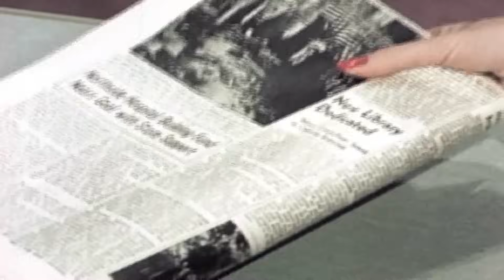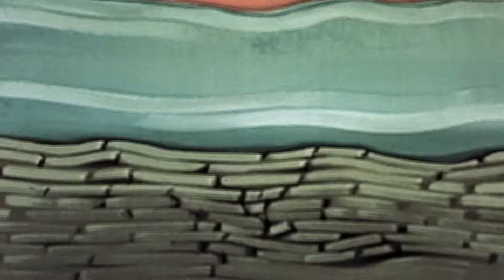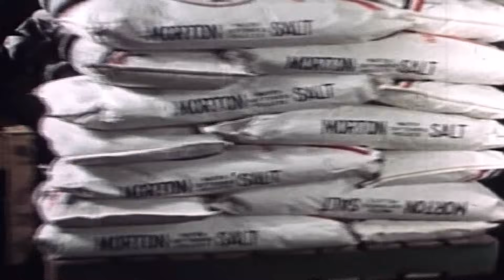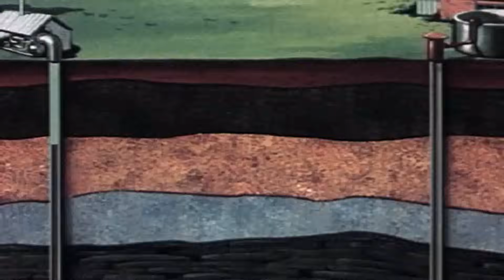Siempre Estuvo Frente a tu Ojos pero No lo Podías Ver Hasta Hoy...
Einhorn LH. Testicular cancer. In: Goldman L, Schafer AI, eds. Goldman-Cecil Medicine. 26th ed. Philadelphia, PA: Elsevier; 2020:chap 190.

Friedlander TW, Small EJ. Testicular cancer. In: Niederhuber JE, Armitage JO, Kastan MB, Doroshow JH, Tepper JE, eds. Abeloff's Clinical Oncology. 6th ed. Philadelphia, PA: Elsevier; 2020:chap 83.

National Cancer Institute website. Testicular cancer treatment (PDQ) - health professional version. Updated February 11, 2022. Accessed June 28, 2022.